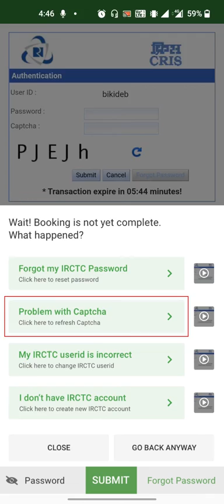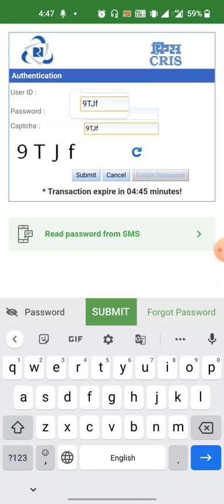How to Refresh Captcha On IRCTC screen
Hello Everyone, Today we will checkout how to refresh the captcha on IRCTC page while booking a ticket on " CONFIRMTKT -IRCTC TRAIN BOOKING"APP .

Hello everyone aaj ke hamare is video me maine apko bataya hai ap kaise "CONFIRMTKT - IRCTC TRAIN TICKET BOOKING "app par ticket book karte waqt captcha fill kar sakte ho.Agar apko ticket book karte waqt captcha fill karne me dikkate aati hai tho aaj ka hamara video ap logo ke liye hi hai.  Hamare iss video ko pura jarur dekhe aur apko hamara yah video acha lage tho Like kare.